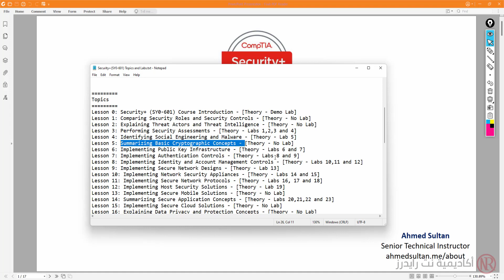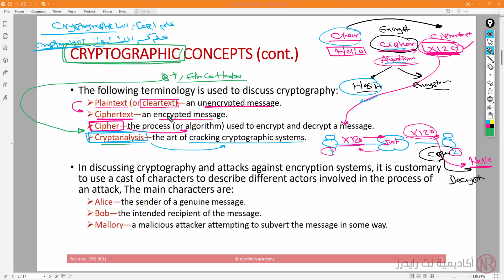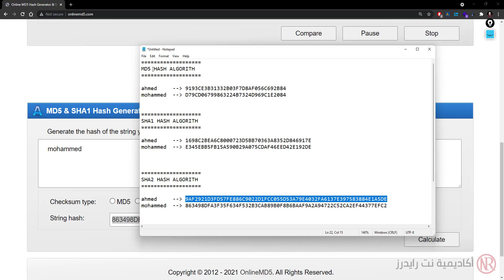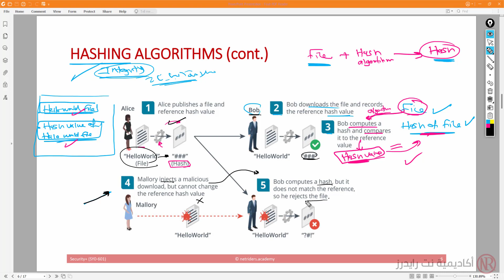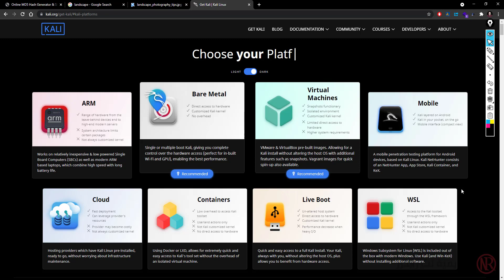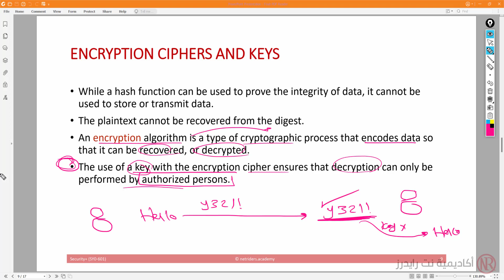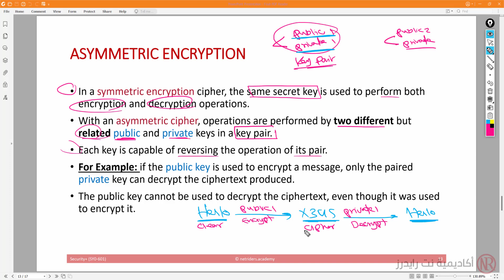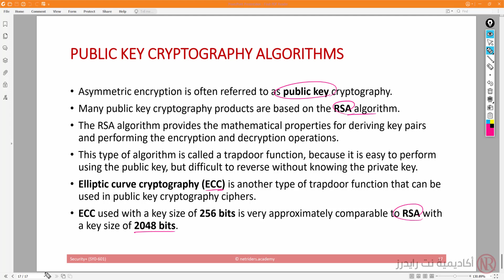05- Summarizing Basic Cryptographic Concepts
السلايدات الخاصة بالمحاضرة تجدها هنا